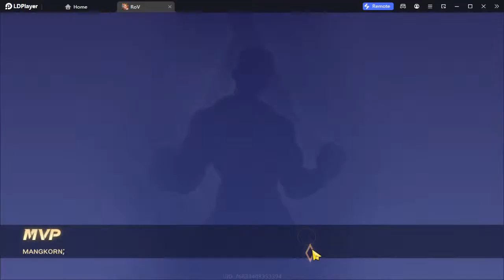rov มาลอชปากดี